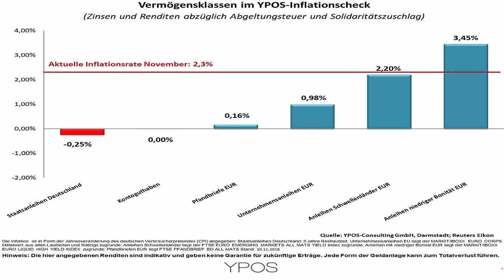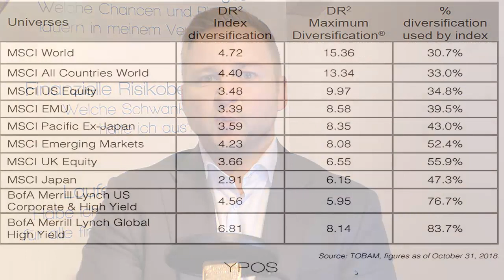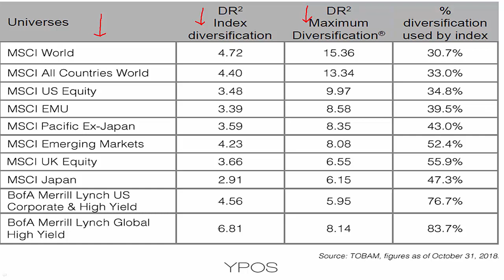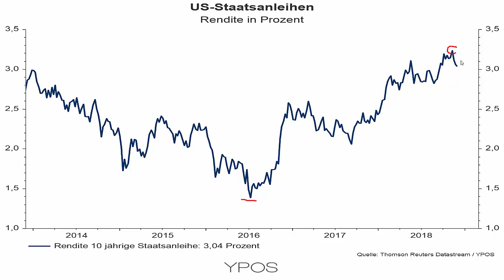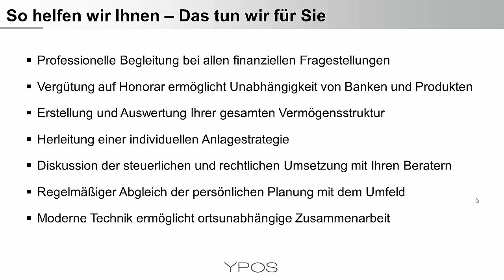Finanzielle Repression, US-Zinsen und Wirtschaftsstimmung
Finanzielle Repression - Sichere Renditen unterhalb der Inflationsrate / Risiken bei Indexfonds - Wenig Diversifikation erhöht Risiken / Steigen die US-Zinsen nur langsamer oder war es das mit der Zinswende? / Wirtschaftsstimmung in Deutschland schwächer – Wen wundert es?